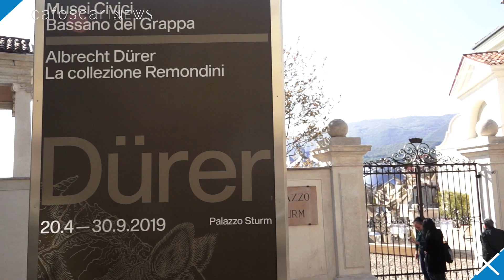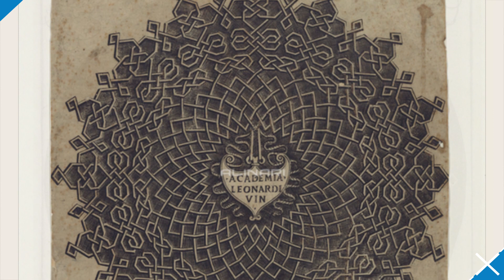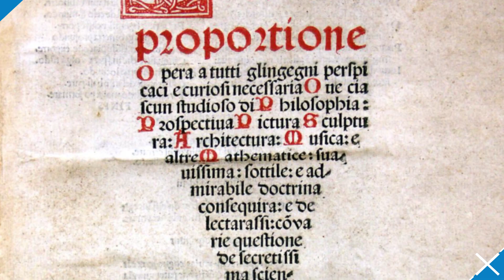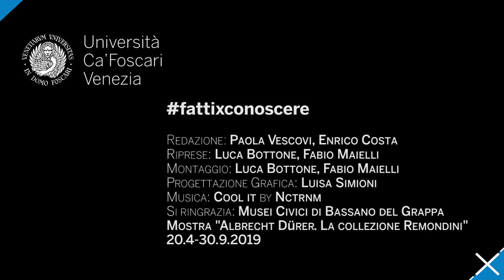fattixconoscere - Leonardo e Dürer: l'"incontro" a Venezia - Giovanni Maria Fara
Aggiungiamo un tassello all’immenso mosaico dell’eredità di Leonardo Da Vinci a 500 anni dalla morte, esplorandone l'influenza su un altro grande della cultura e dell’arte rinascimentale, l’incisore tedesco Albrecht Dürer. I due maestri probabilmente non si incontrarono mai, ma diversi indizi rivelano che Dürer conobbe direttamente opere di Leonardo e ne fu affascinato al punto da riprodurle, fatto unico nella produzione artistica del grande incisore tedesco. E il luogo principe di questo incontro artistico fu la Venezia di inzio Cinquecento, come ci spiega per la rubrica fattixconoscere Giovanni Maria Fara, professore di Storia dell'arte moderna a Ca' Foscari.
L'intervista è stata realizzata a Palazzo Sturm, dove i Musei Civici di Bassano del Grappa hanno aperto la mostra "Albrecht Dürer. La collezione Remondini", aperta dal 20 aprile al 30 settembre 2019.